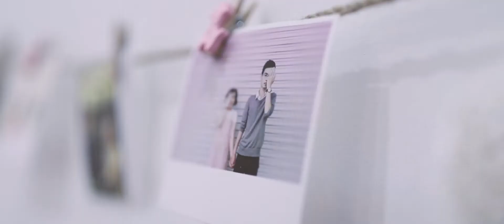Just Married THANH BÌNH & BẢO TRÂM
🎬🎬 Film product LEEHUNGStudio

🏚️🏚️ Add: 45 Mậu Thân - Tp. Phan Thiết